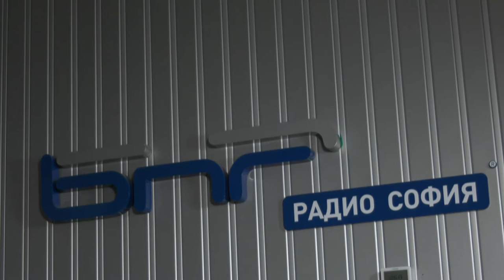Безплатно предизборно интервю по Радио София - 15.09.2022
В студиото: проф. Лъчезар Аврамов от ПП "БЪЛГАРСКА СОЦИАЛДЕМОКРАЦИЯ – ЕВРОЛЕВИЦА"
Водещ: Божидар Янев